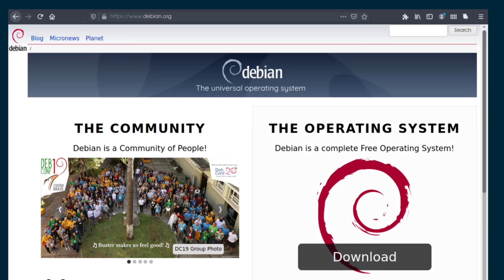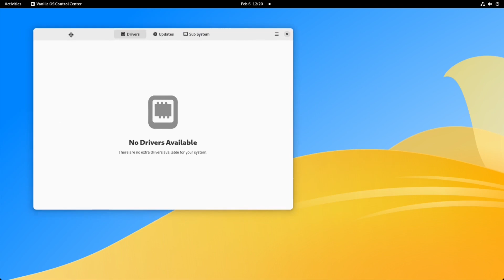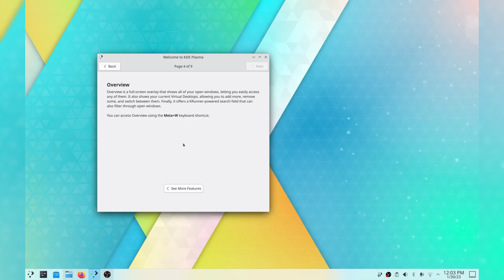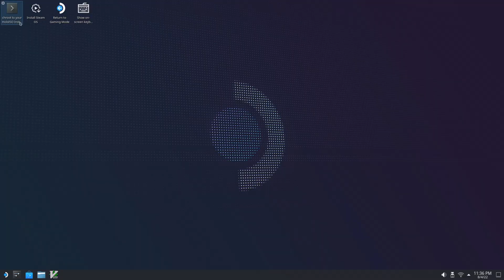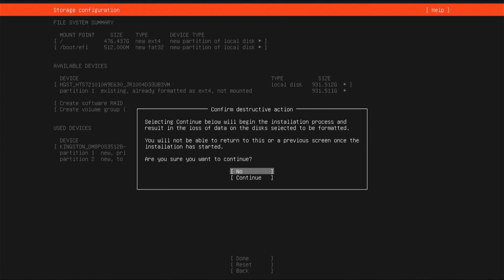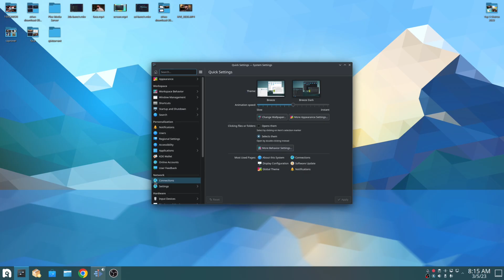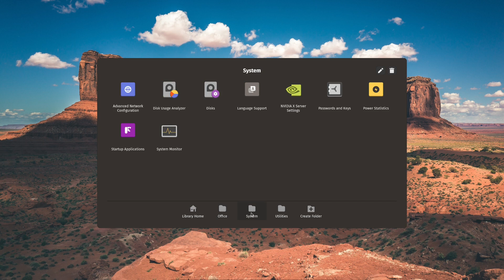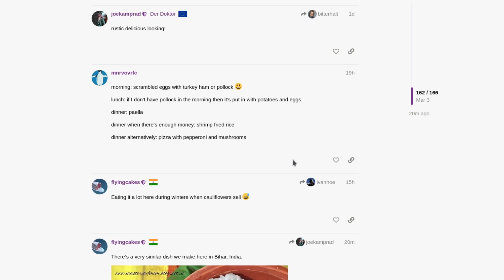Top 5 FAVORITE Linux Distros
These are my top 5 favorite Linux distribution going into the year 2023! $100 - 60 day credit on new Linode accounts for TechHut viewers.